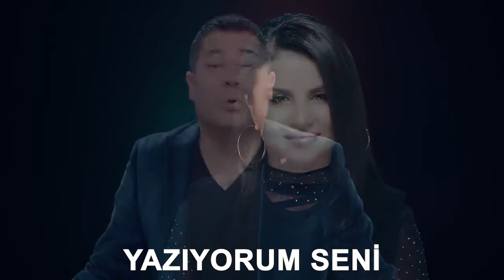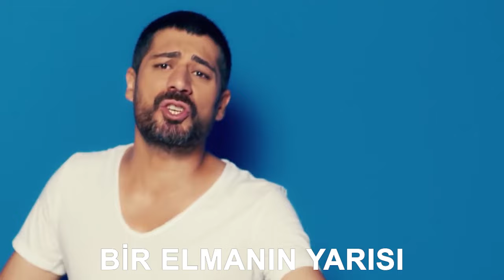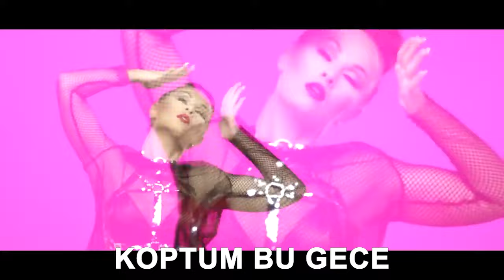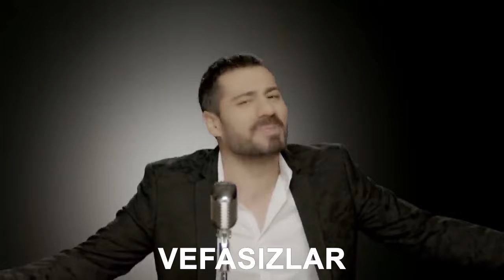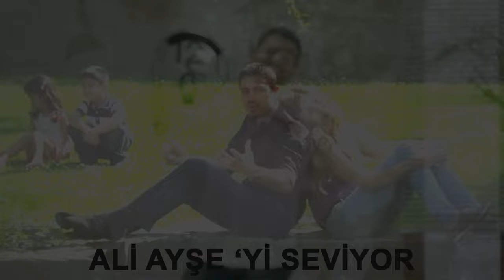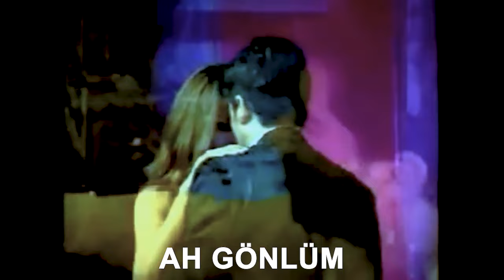Yağız 2023- 2004 Tüm Klipleri Kolaj Tanıtım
MÜZİK ALBÜMLERİ ;
2004 AH GÖNLÜM /
2006 YAN DELİ GÖNLÜM /
2008 BEN SENİ ÇOK SEVDİM /
2010 O KADAR /
2011 ERZURUM YAYLASIYAM ( ELAZIĞ SPOR PROJE ) /
2013 YÜREĞİN YANSIN /
2014 ALİ AYŞE’Yİ SEVİYOR /
2015 ÖMRÜM ( PROJE SEYFİ DOĞANAY  ) /
2015 SABRIMA BORÇLUYUM ( TEKLİ ) /
2016 BİLSEM Kİ /
2018 ADAM SANMIŞTIM ( GÜLER KAHRAMAN PROJE ) /
2018 KOPTUM BU GECE ( SINGLE ) /
2018 SENDEN SONRA ( PROJE TEK TÜRKÜLER ) /
2020 SEVİYORUM /
2021 SENDEN Mİ BENDEN Mİ ( SINGLE ) /
2021 TURNALARIN GÖÇÜ ( SINGLE ) /
2022 ANADOLU ANONİM TÜRKÜLERİ /
2022 ANLATAMIYORUM ( SINGLE ) /
2023 YAZIYORUM SENİ ( SINGLE ) /
2023 AĞLA GÖNÜL (SINGLE)
Yıllarında Çıkarmış Olduğu Müzik Albümü Projeleri
ve yayınladığı Klipleri İle Müzik Yolculuğuna Devam Etmektedir.